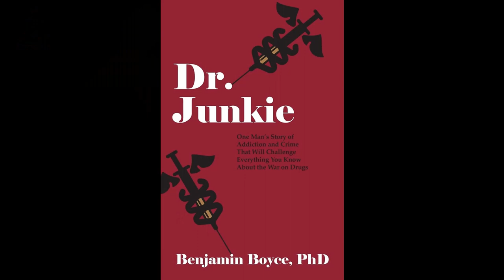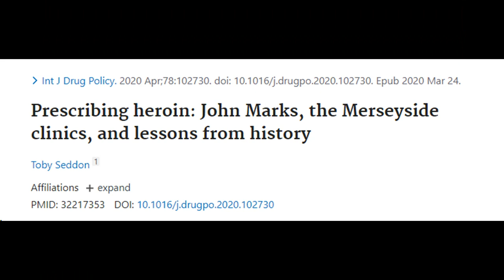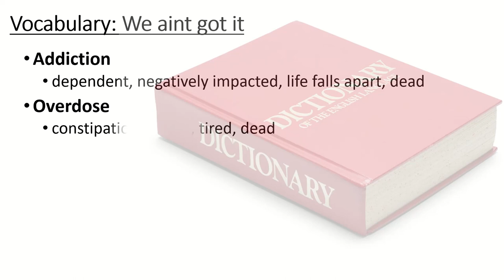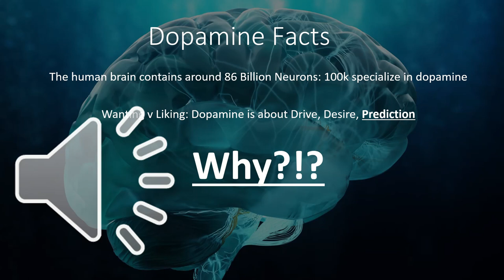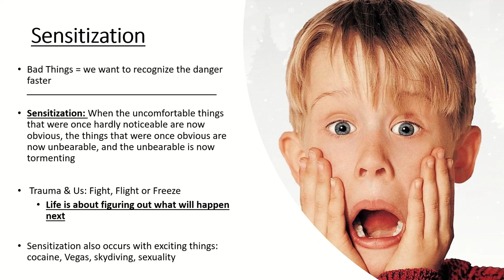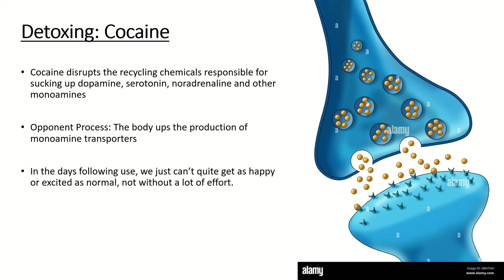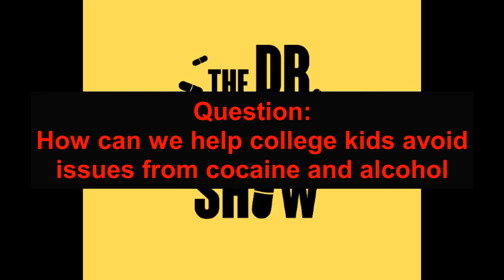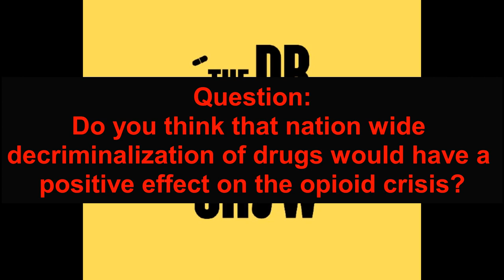Episode 90: Live from the Classroom--A Lecture about Drugs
Join me for a guest lecture I recently gave about the war on drugs and my book, Dr. Junkie: One Man's Story of Addiction and Crime that will Challenge Everything you Know about the War on Drugs.